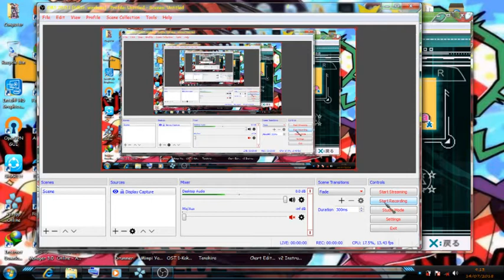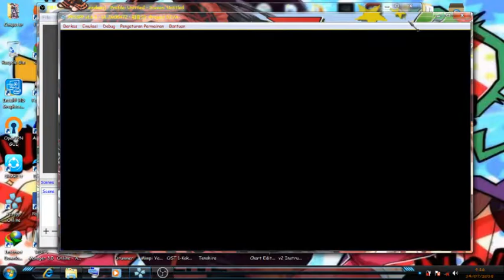Hatsune Miku - Levan Polka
Hatsune Miku Project Diva 2nd psp
I Like The Song